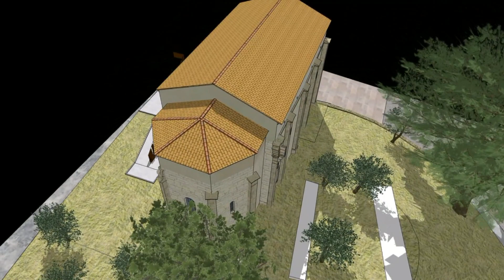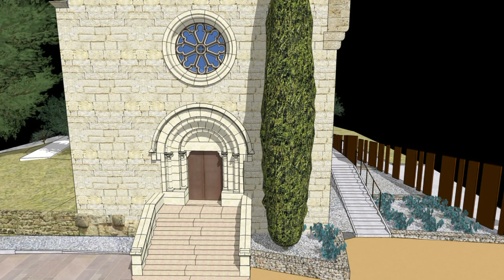RESTIT 3D BEZIERS : ST FELIX de BAYSSAN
RESTITUTION 3d  Première partie : l'état actuel
en savoir plus :